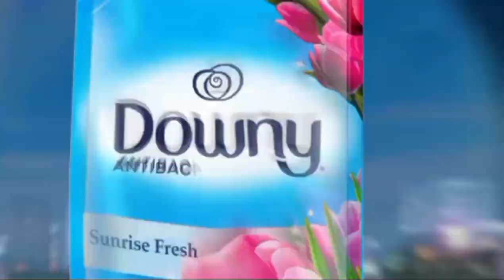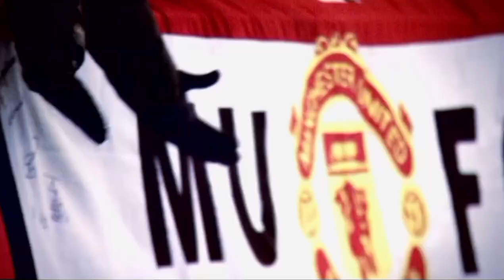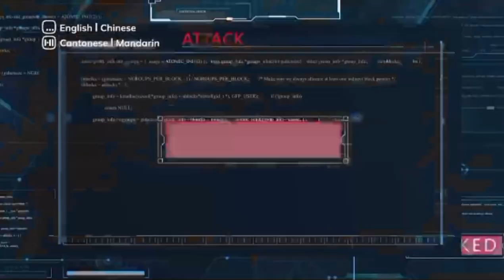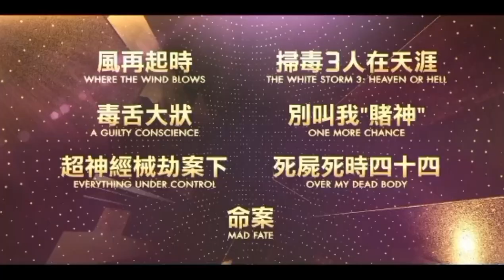Astro AEC Ad Break (03.04.2024)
During playback Evening Edition On Astro AEC

Taken recording Via live streaming on the TV Malaysia By APPTVNET And Cheervision TV+ application Thank you Together @UnikIklan

but the upload was lost, I realized it was an astro promo language Chinese and English

Please tag @HAYRINmy1986 And @kongzunkit883 @behtv2005
And also cooperation

Copyright by Hiveasia.